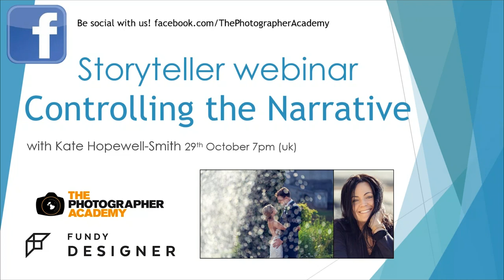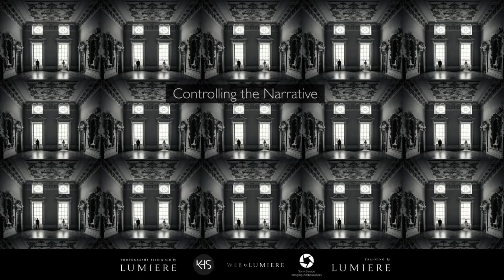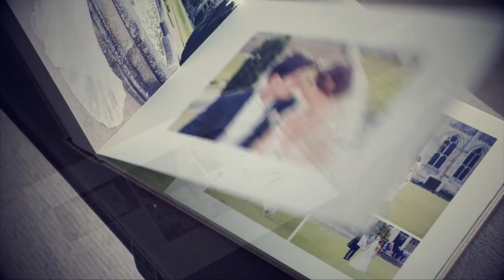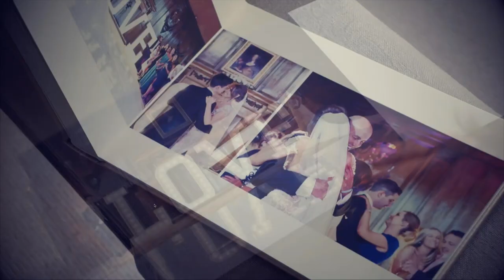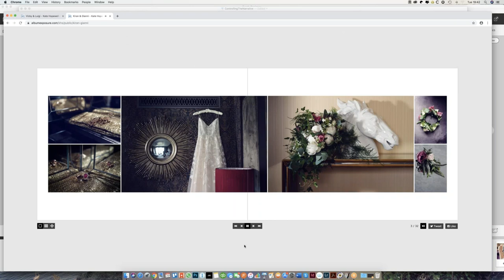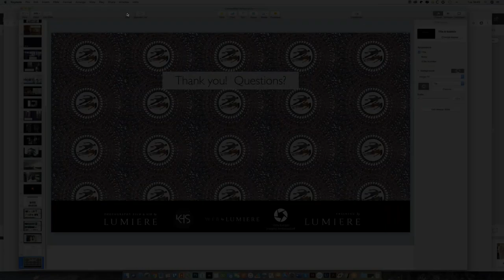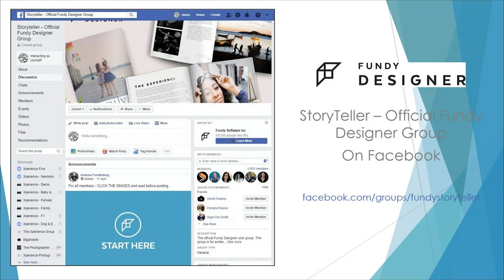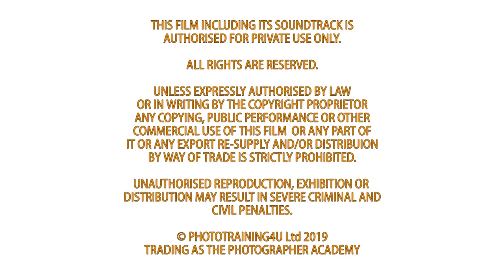FUNDY DESIGNER | Controlling the Narrative - KATE HOPEWELL-SMITH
Storytelling lies at the very heart of wedding photography whether your style is photojournalistic or fine art.  Many photographers talk about storytelling on their websites yet share their work in identical, uniform online galleries that lack flow or emphasis. In this webinar Kate discusses how to control the wedding day narrative in the digital age.

Kate Hopewell-Smith has a background in TV marketing, fine art publishing and brand consultancy. She has run her photography business specialising in Portraits, Weddings and Boudoir since 2010 and represents Sony as a European Imaging Ambassador.

SAVE $100 ON YOUR PURCHASE OF ANY FUNDY SUITE WITH CODE TPA2019